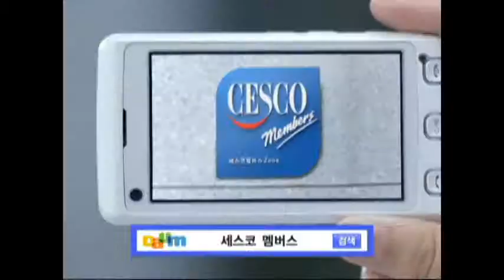[2009] 세스코 홈 멤버스 존 - 메이킹 필름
안녕하세요.
세계 최대의 위생해충기술 연구소의 첨단 R&D 시스템을 바탕으로 731종의 해충에 대한 2,193가지 해충방제 솔루션을 가지고 있는 대한민국 1등 대표 생활환경 위생 기업 세스코 CESCO 입니다.

가정집에도 생활환경 위생에 대한 안심과 믿음을 약속하는 세스코 홈 멤버스 존. 생생한 광고촬영현장을 느껴보세요~